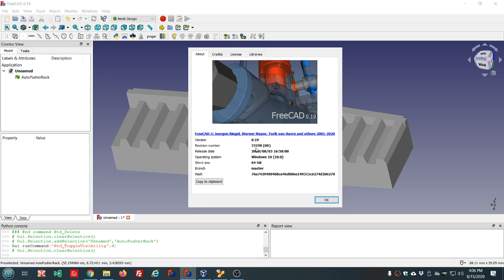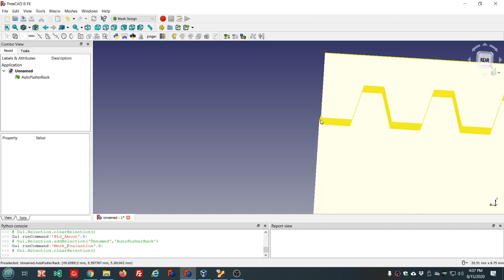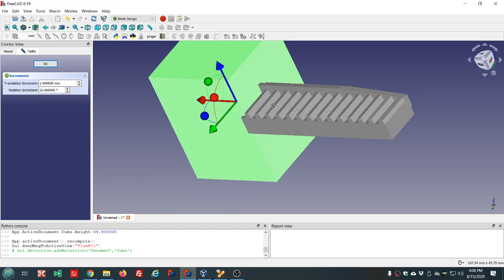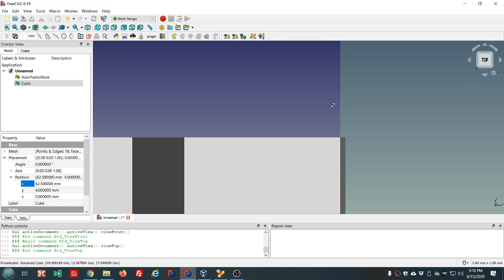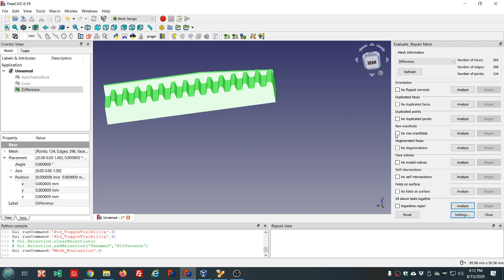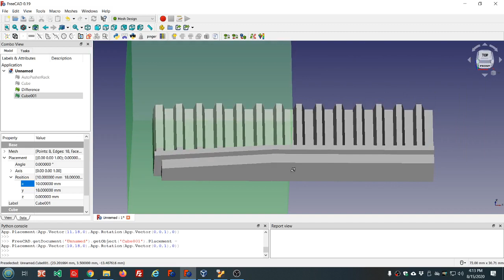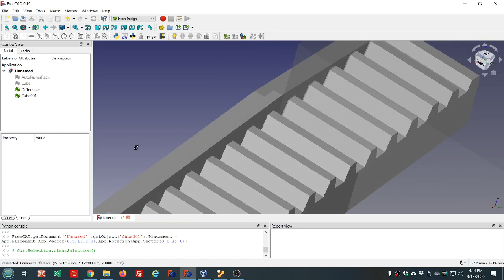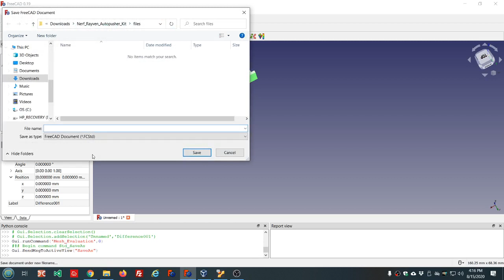074 FreeCAD 0 19 Mesh Design imported stl mesh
In this video we look at more operations on imported mesh objects.  Here just a few boolean cuts with a Mesh cube are needed to get the desired results.

All the models created in this series can be acquired